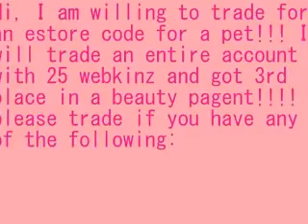I WILL TRADE FOR WEBKINZ ESTORE PET!!!!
Hi, I will trade a great webkinz account with 25 pets for an estore pet of any kind. oh, also, YES!!! I AM QUEEN OF THE ORANGE SHIMMER SNAKE, WOOLY MAMOTH, AND MINTY REINDEER!!